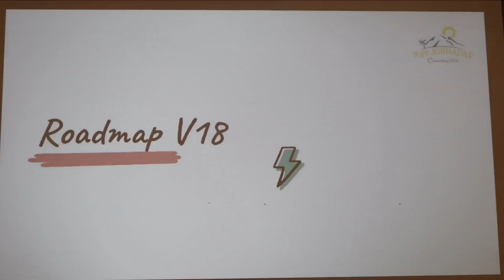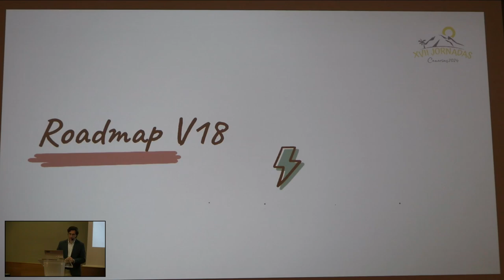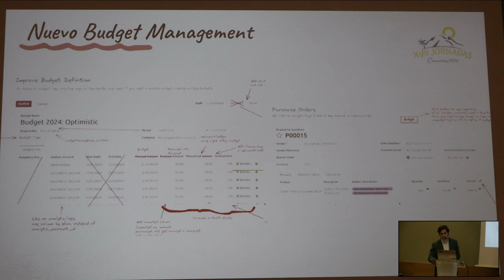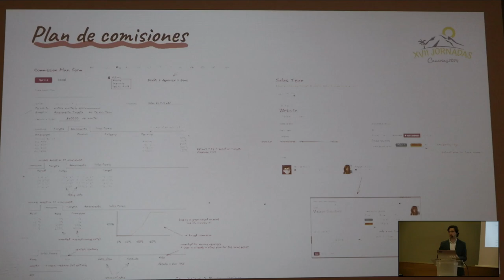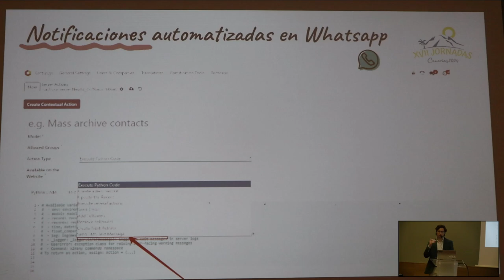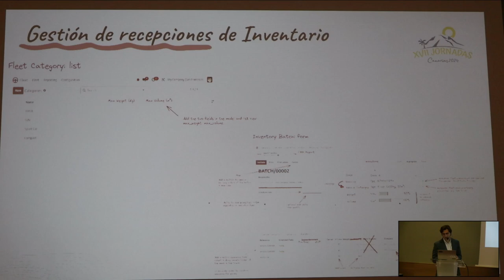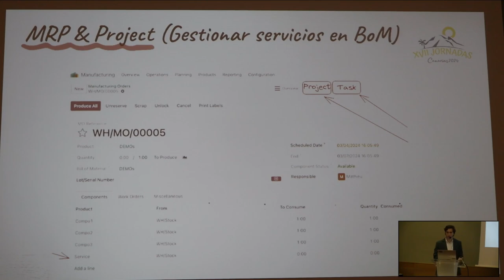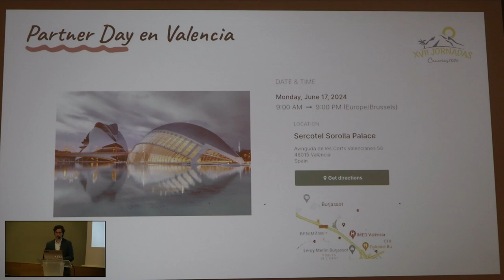Jornadas Odoo 2024: Novedades Odoo S. A.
Descubre en esta charla algunas de las novedades que trae la nueva versión 18 de Odoo, y comentarios por parte de Odoo S. A.